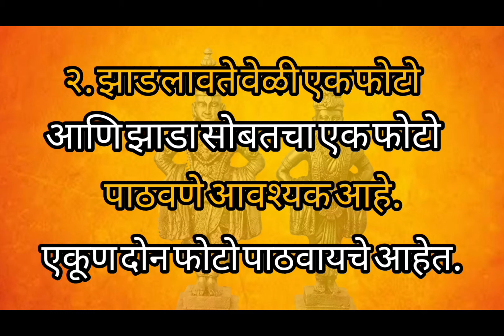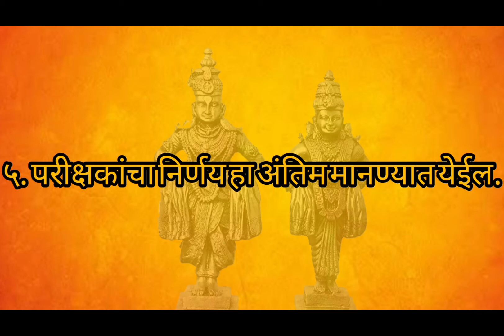हा माझा धर्म घेऊन पशु बचाव 20 तारखेला ऑल इंडिया online वारकरी वेशभूषा #2021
हा माझा धर्म घेऊन पशु बचाव दल घेऊन येत आहेत येत्या 20 तारखेला ऑल इंडिया online वारकरी वेशभूषा स्पर्धा 2021 तर या स्पर्धेत भाग घेण्यासाठी व्हाट्सअँप क्रमांकयावर #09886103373 आपले फोटो पाठवावेत #20 तारखेला उर्वरित माहिती खालील व्हिडिओ मध्ये आहे